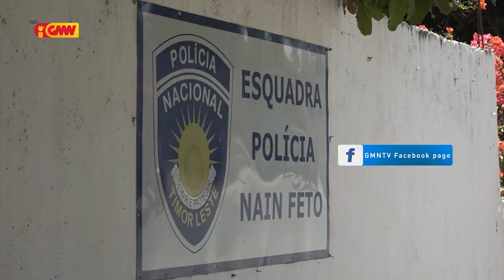PNTL detein suspeitu na’in 7 tanba komete kazu agresaun fíziku